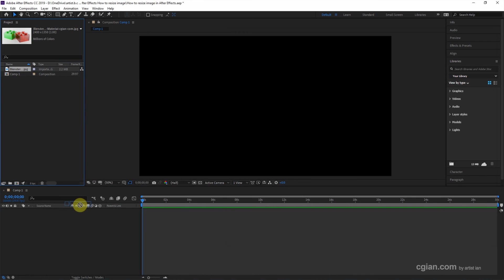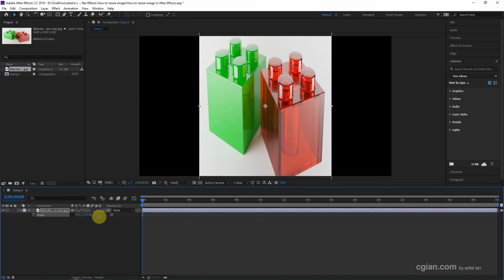After Effects how to resize image and scale picture to fit to comp using shortcut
AE Tutorial video shows how  to resize image and scale picture to fit to comp with using shortcut. In this video, we will add image into After Effects Composition, then we can press shortcut S to show Scale of the layer, then we can adjust the percentage to resize the image footage. We have options to scale in proportional, or not in proportional. Furthermore, if we want to make image or picture to fit composition size,  we can use Fit to Comp to scale it. Steps are easy to follow for After Effects beginners. I hope this helps.

Timestamp
0:00 Intro - How to resize image in AE
0:19 Import image into composition as a layer
0:40 Resize Image using Shortcut S to show Scale
0:59 Resize image proportionally
1:23 Fit to Comp with Shortcut Ctrl + Alt + F